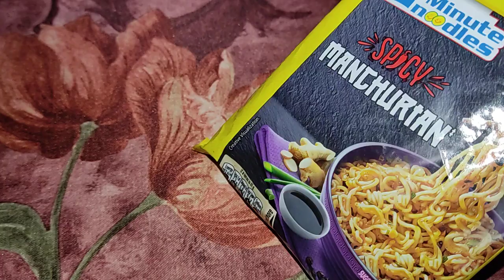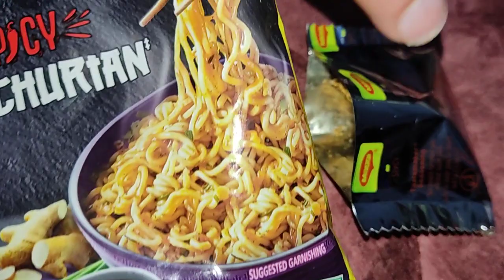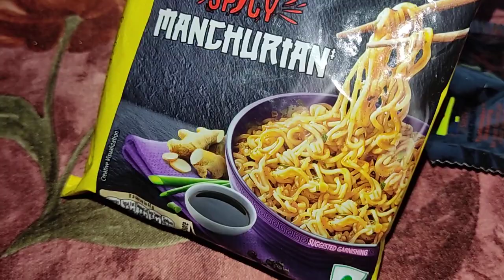Maggi Spicy Manchurian Noodles REVIEW